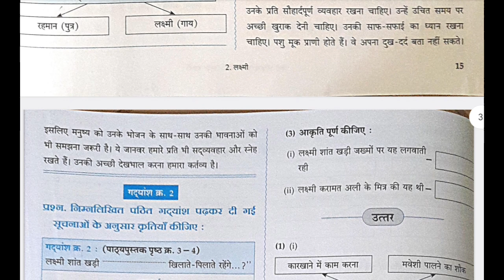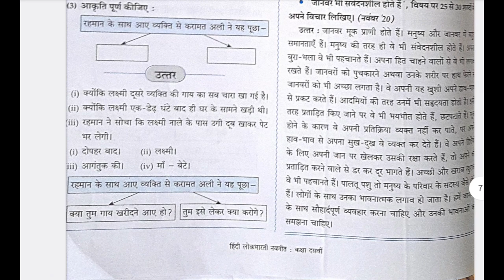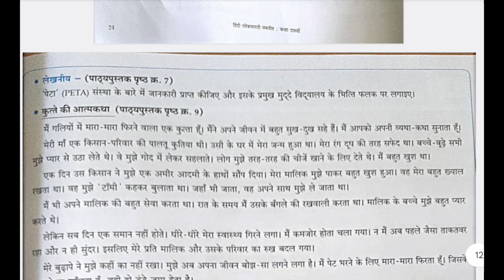Hindi Class 10 SSC , Chapter 2 Lakshmi Swadhyay Answers Navneet Digest.